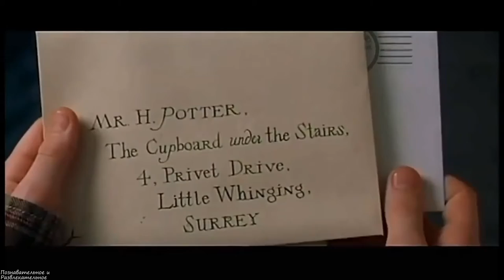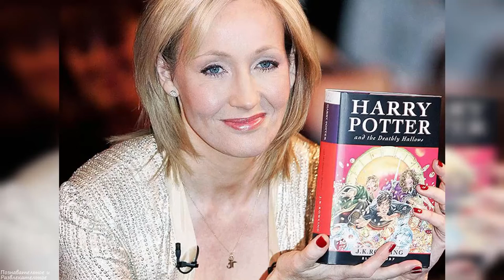«Гарри Поттер и философский камень», интересные факты о съемках фильма, сколько заработали денег?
Таймлайн:
00:00 - Введение
00:34 - Главная роль
02:06 - Роль для Джоан Роулинг
02:28 - Дрессированные совы и искусственные собратья
03:53 - Скоропортящиеся продукты
04:15 - Несостоявшийся триумф Стивена Спилберга
05:08 - Настоящая «домашка»
05:33 - Цвет глаз не по "канону"
06:08 - Прибыль, награды и интересные факты о фильме
07:20 - Заключение